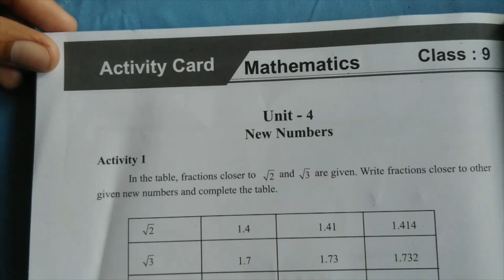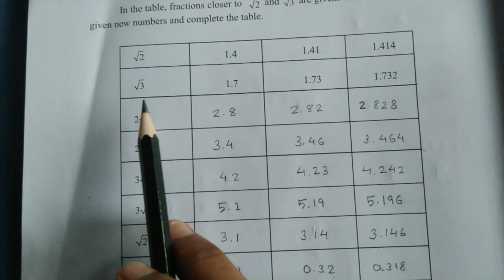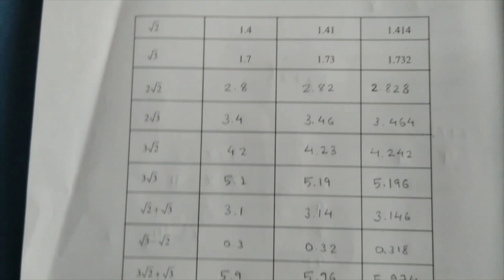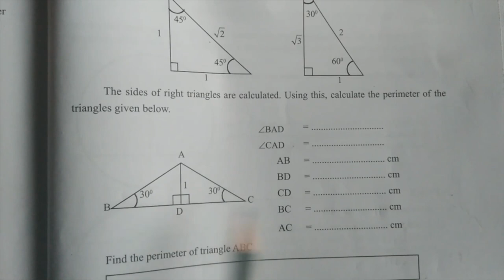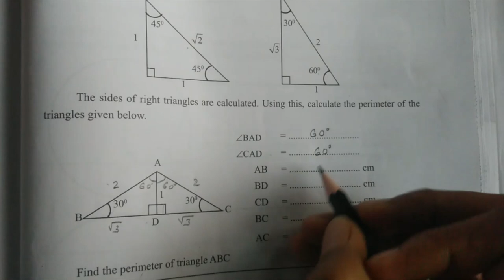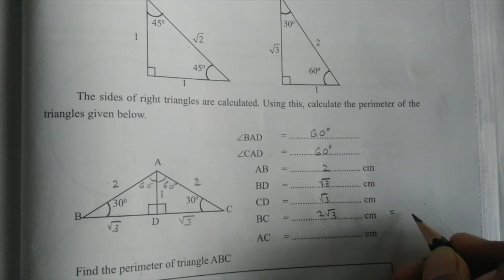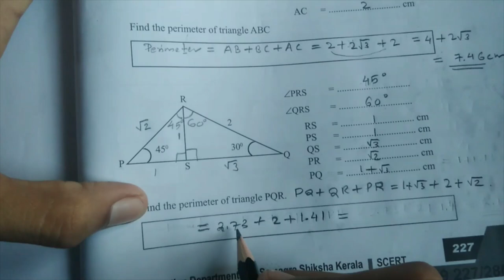LEARNING EXCELLENCE RECORD CLASS 9 MATHS | പഠനമികവ് രേഖ 9TH STD MATHEMATICS | ACTIVITY CARD | UNIT 4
maths learning excellence record#learning_with_ABD
scert learning excellaence record class 9 maths
class 9 mathd learning excellence ecord